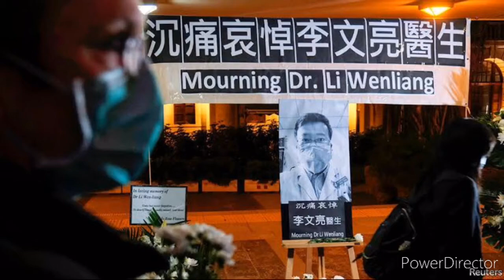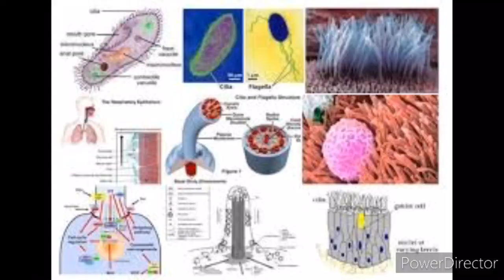How Coronavirus outbreak | What Li Wengliang want do| Must watch